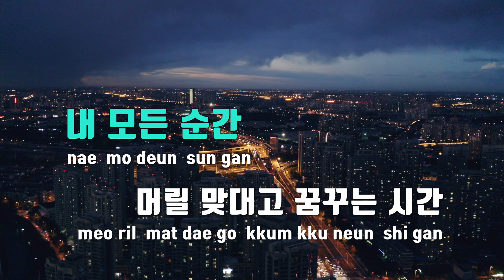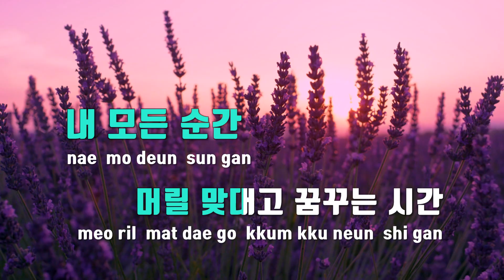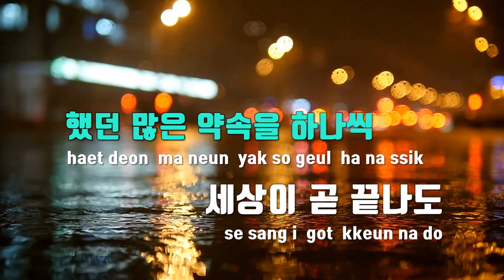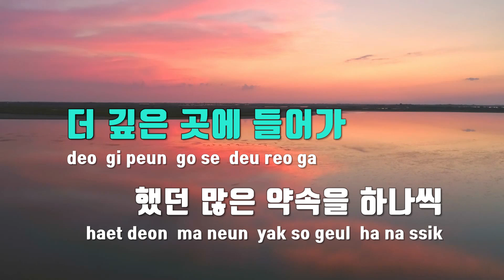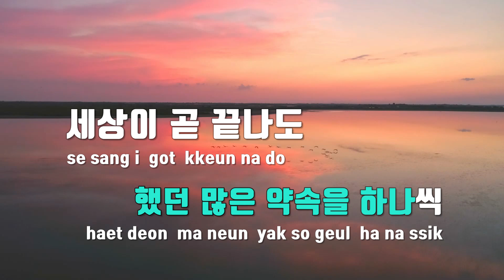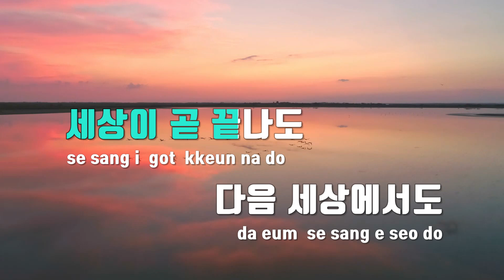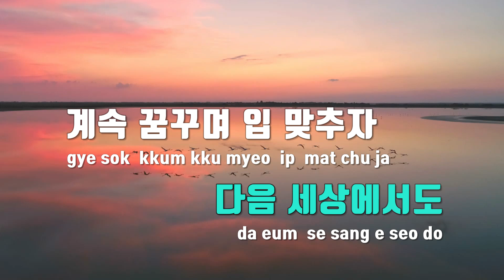[TJ노래방] 너랑은뭐든 - 서인국 / TJ Karaoke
너랑은뭐든  --  서인국